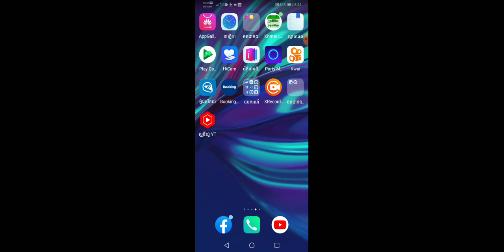Mine Craft - Building a Beautiful House and Find the Valued Mines